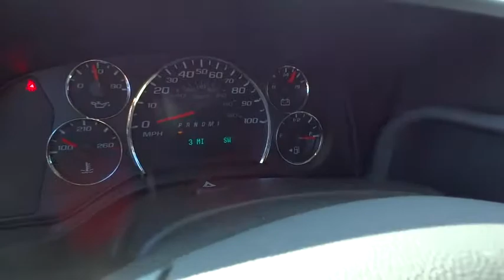2017 Chevrolet Express Passenger Carson City, Reno, Yerington, Northern Nevada, Elko, NV 17-0175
2017 Chevrolet Express Passenger
2017 Chevrolet Express Passenger LS - Stock#: 17-0175 - VIN#: 1GAZGLFG1H1127802

When it comes to moving payloads, few vehicles are as up to the task like the 2017 Chevrolet Express Cargo Vans, Passenger Vans, and Cutaways are. Chevrolet modernized its big van with rounded corners, high-mounted taillights and stylish truck-like wheels. Chevrolet designed the Express Van with the sole purpose of moving big loads, be they passengers or cargo. Dressed for passenger service, the Express Van crushes the largest of SUVs, providing seating for up to 15 people. In the Express Cargo Van, the Regular Wheelbase 2500 and 3500 models have 270.4 cubic feet of cargo space. However, if that is not enough, get the Extended Wheelbase 2500 or 3500 models, which have an incredible 313.9 cubic feet of room. It also can be outfitted as a rolling workstation. Knowing that no matter what the mission, the Express Van will need to be prepared, Chevrolet gave its van a beefed-up suspension, available extended-length cabs, and the choice of 2 gasoline engines (a 4.8L V8 or a 6.0 V8) or a 6.6L Turbo Diesel V8. All Express Cargo and Passenger Vans are equipped with stability control, 4-wheel anti-lock disc brakes and dual front airbags. The Express Vans also offer available 4G LTE Wi-Fi from Onstar to allow up to 7 devices to connect at once. In the Express Cutaway 3500 and 4500 models, you will be getting a solid foundation for the finished vehicle your upfitter will complete for you. The Express Cutaway can be upfitted to become various vehicles like a school bus, shuttle bus, ambulance, service vehicle and more. It also gives you the choice between gas and diesel engines, and has anti-lock brakes and dual front airbags. Come check out the Express Van or Cutaway that meets your needs today!